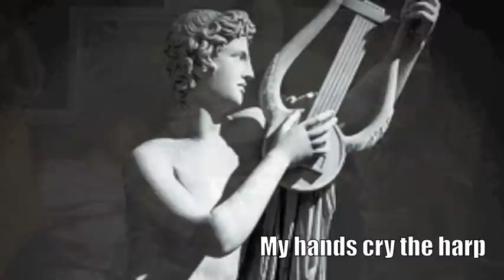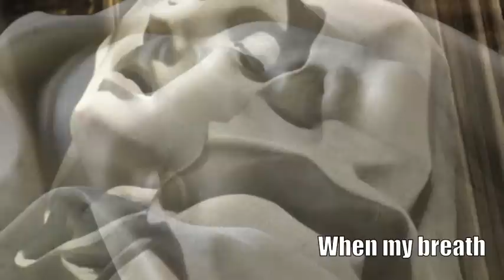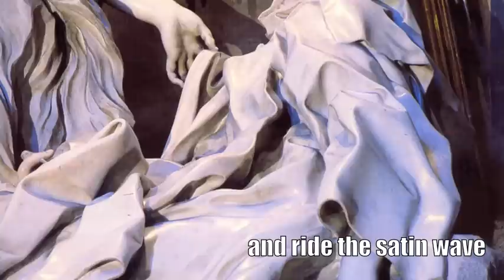Vince Newlin- Versions of Me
An original cinema poem by Houston poet Vince Newlin on August 12, 2012